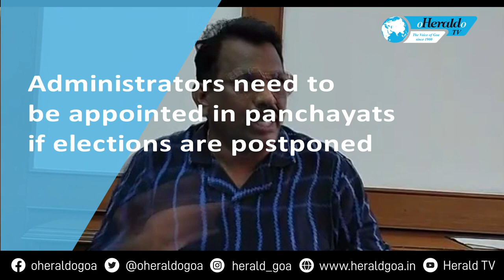Congress supports postponing of panchayat elections to give justice to OBC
Opposition Leader Michael Lobo has said he supports the postponement of elections by at least 4 months so that justice will be done to other backward classes. The OBC Commission in Goa is defunct and needs to be revived, he said. There should be 33% reservation in panchayats for OBCs so that no injustice is done to them. There is no provision for giving extension to panchayat, hence an administrator needs to be appointed if elections are postponed, Michael said.